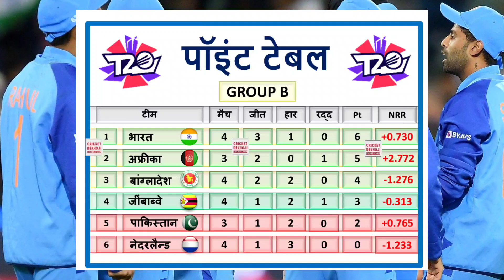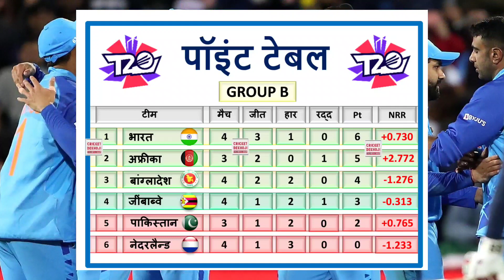IND के जीत के बाद T20WC के Points Table में बड़ा बदलाव, PAK BAN ZIM वर्ल्ड कप से बाहर,भारत सेमीफाइनल